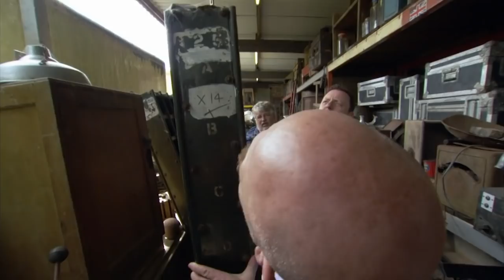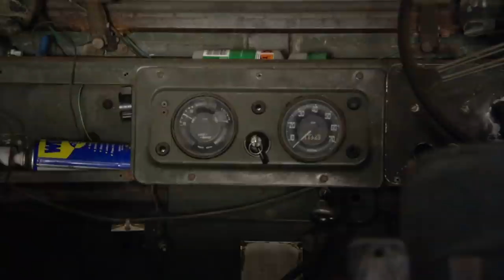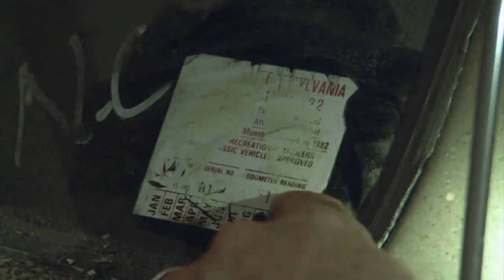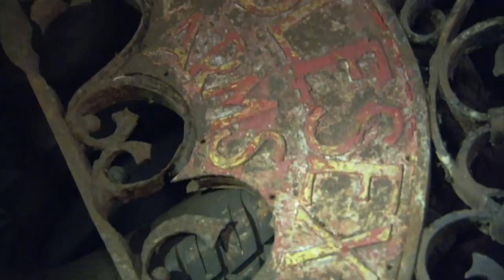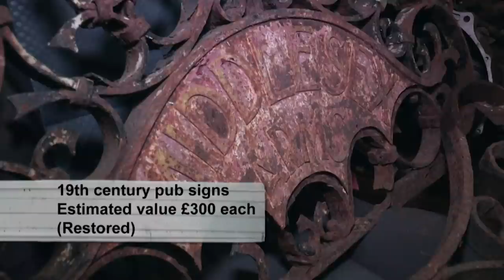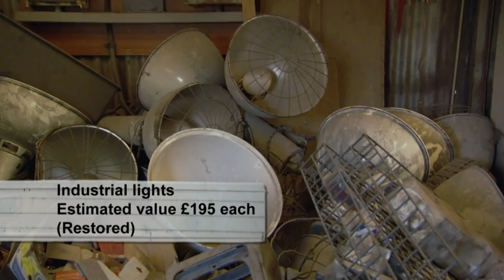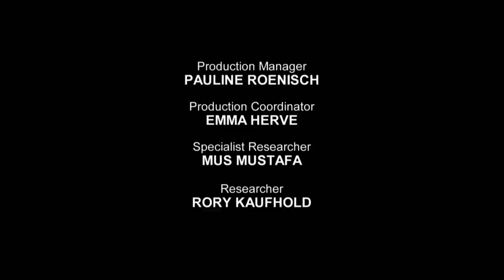Restoring Vintage Industry Lamps | Salvage Hunters | Trade Off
Drew visits an antique dealer whose impressive stock includes a lamp that could make the entire trip worthwhile. After touring a grand Somerset estate, Gavin and Drew search for treasure in the coach house. At a Lincolnshire scrapyard, Drew rummages around a jam-packed salvage container. A sprawling car breaker's yard yields a major find, but making a deal with the manager proves tricky.